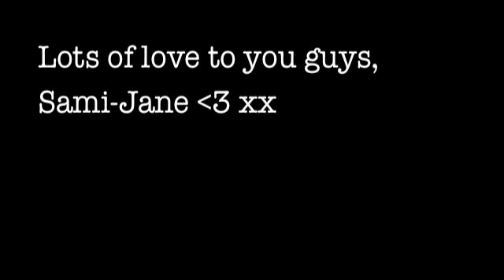AMAZING SONG! Settle down- Kimbra (Sami-Jane Cover)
Favourite artist right now, her music is so original and funky. There wasnt a backing track for this track online... so i made my own :D x